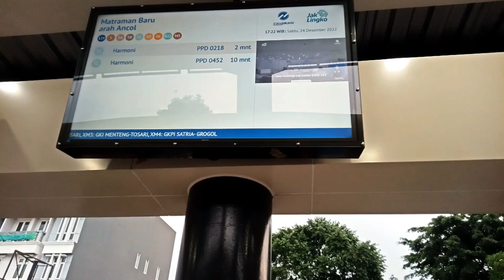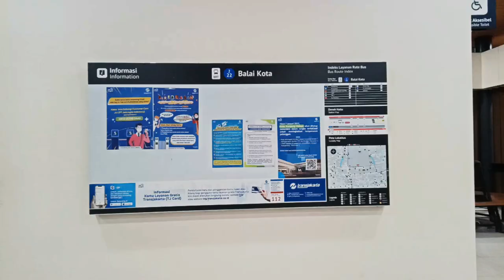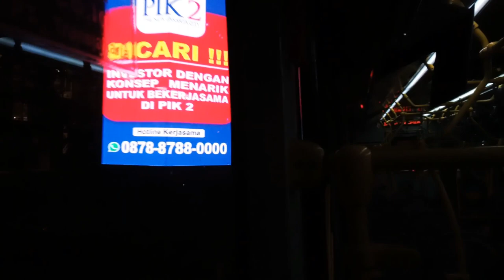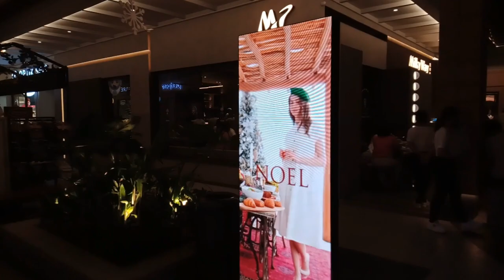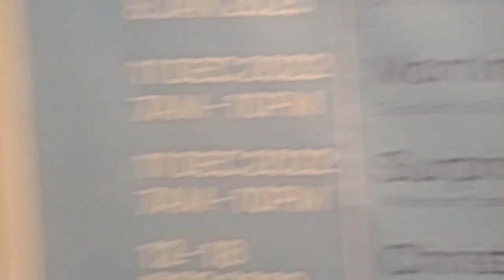Keliling Tempat Hangout Konsep Mall Outdoor By The Sea PIK 2 Mulai dari Matraman Baru Naik TJ aja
Hi Bro dan Sis aku melakukan tutorial cara ke By The Sea PIK 2 dengan TransJakarta mulainya dari Halte Matraman baru hingga sampai ke Halte Pantai Maju. jadi aku mulai naik Koridor 5C rute PGC 1 - Monas transit di Halte Balaikota lanjut naik Koridor 1A rute Balaikota - Pantai Maju aku hanya sekali transit bro dan sis.

Setelah sampai di Halte Pantai Maju merupakan halte terakhir kita tinggal nyeberang di zebra cross tinggal langsung akses ke Mallnya lewat East Lobby kalau kita turun dari TransJakarta. By The Sea ini lokasinya sangat dekat dengan Pantai Jalasena, Indomaret, dan Food Street serta Mall ini konsepnya lebih outdoor kayak rasa vibes kekinian. Oh ya kalau mau balik ke Balaikota kamu bisa keluar lewat South Lobby untuk naik TransJakarta Koridor 1A.

Jam Operasional By The Sea PIK : 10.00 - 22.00

Timestamp :
00:00 Intro
01:04 Berangkat dari Halte Matraman Baru
02:35 TJ Koridor 5C Matraman Baru - Balaikota
11:48 Transit di Halte Balaikota
14:13 TJ Koridor 1A Balaikota - Pantai Maju
36:02 Tiba di Halte Pantai Maju PIK
37:23 By The Sea Mall PIK
48:05 Clossing

Lokasi :
WQ42+JHH, Kamal Muara